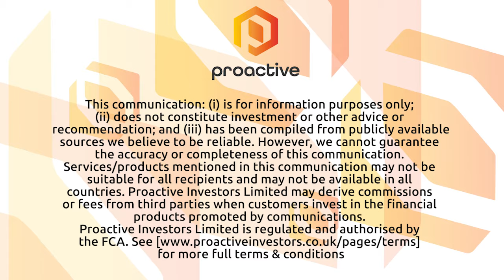Oxford Cannabinoid's CSO explains why cancer patients suffering CPN are now its focus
Oxford Cannabinoid Technology’s CSO Valentino Parravicini talks to Proactive about why it has switched focus for oct461201 from post-herpetic neuralgia (PHN) to chemotherapy-induced peripheral neuropathy or CPN.

After analysing data from multiple studies, he says the conclusion was that the compound was better in suppressing pain in CPN sufferers and less effective in PHN, hence the change.

CPN occurs frequently in people undergoing chemotherapy for cancer because of damage to nerves, with the current standard of care treatments also having serious side effects.